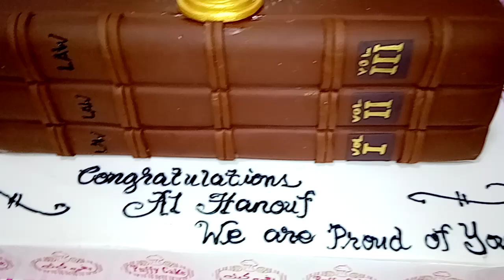Justice Cake | Fondant Cakes | Design Ideas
2.  "its fair use" No copyright is claimed and to the extent that material may appear to be infringed, I assert that such alleged infringement is permissible under U.S. and Philippine copyright law. If you believe material has been used in an unauthorized manner, please contact the poster
3. This Video is not associated with any company or products mentioned in the video.
4. No intention to infringe photos or audio used in this video

THANK YOU FOR SUPPORTING ME   GOD BLESS YOU ALL